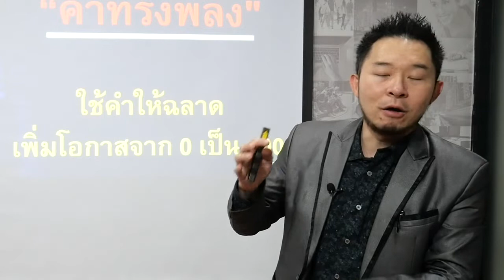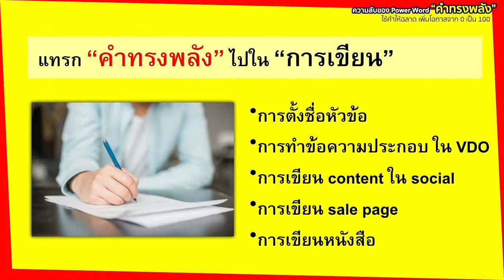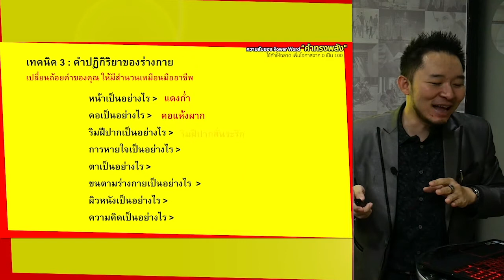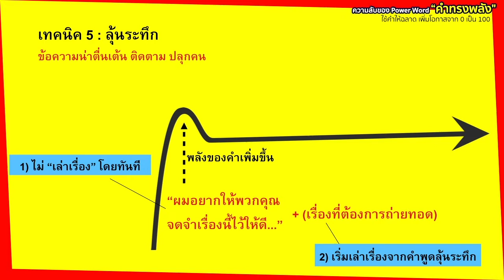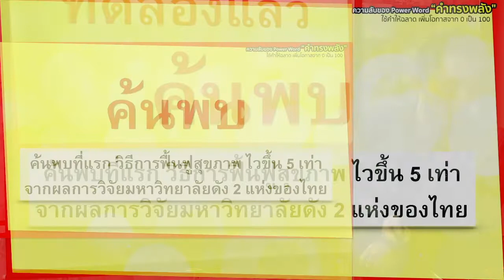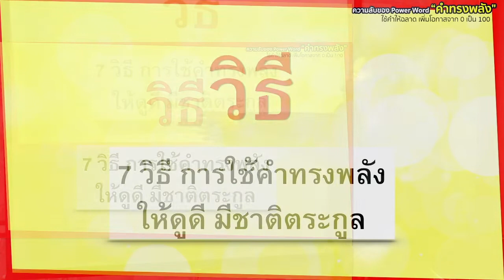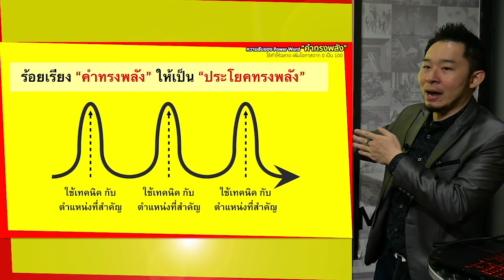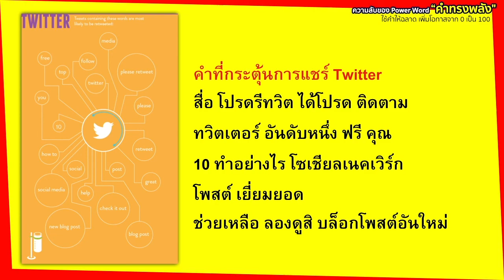ความลับของ Power Words คำทรงพลัง / ใช้คำให้ฉลาด เพิ่มโอกาสจาก 0 เป็น 100